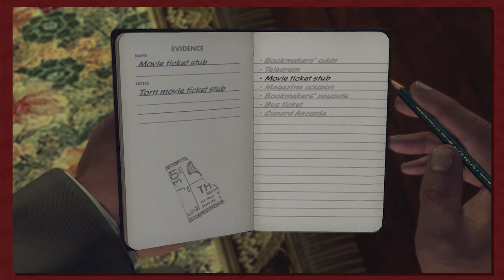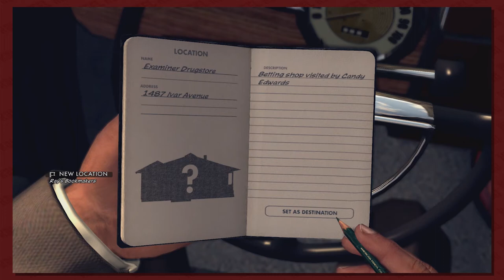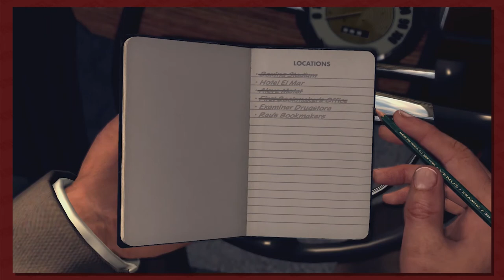Button Smashing Let's Plays | LA Noire Part 50: Tailing Missions. Why?!?